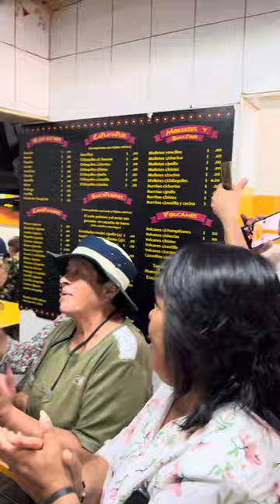José José está vivo y vive en la Miguel Hidalgo